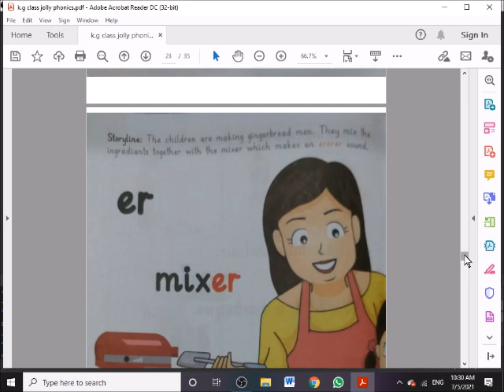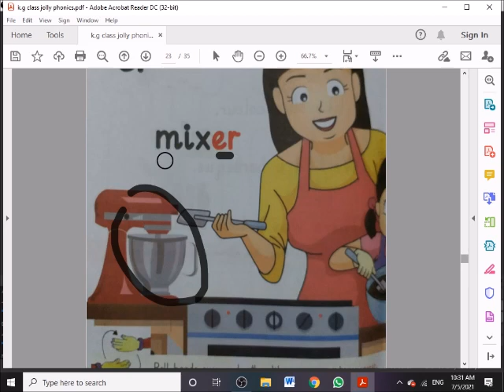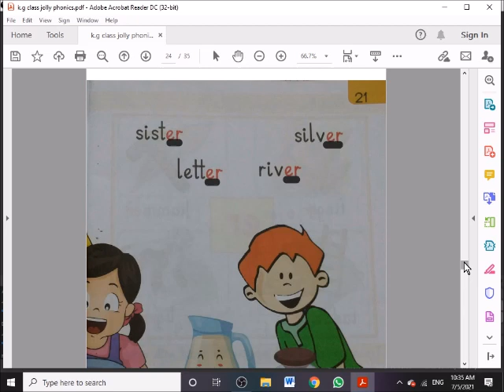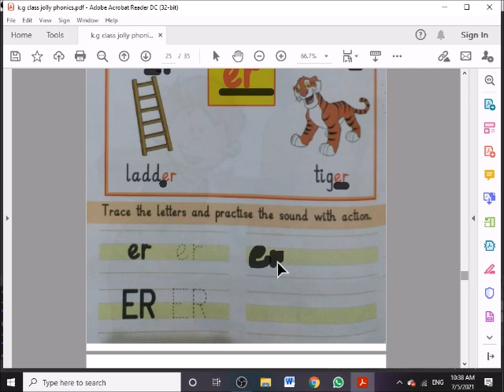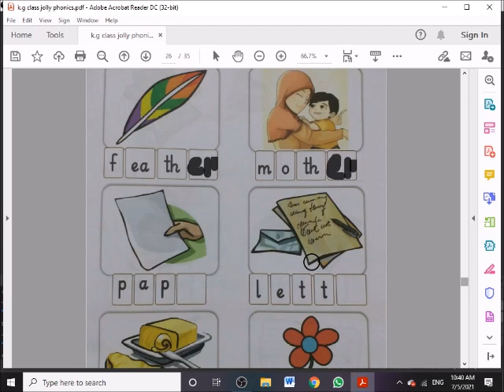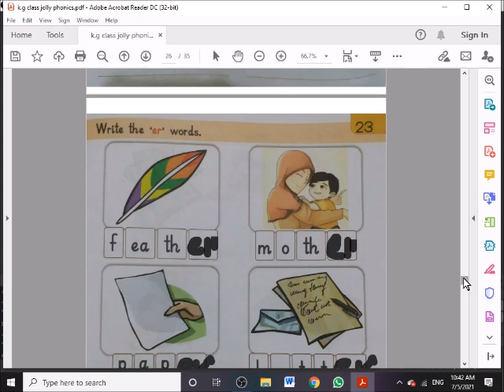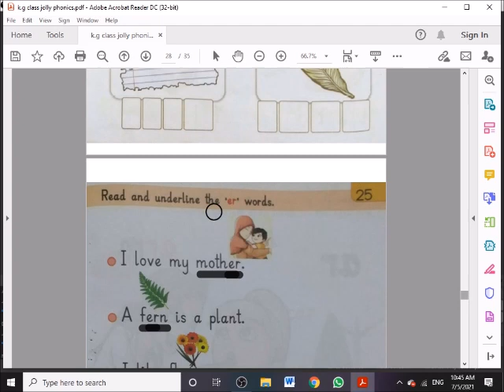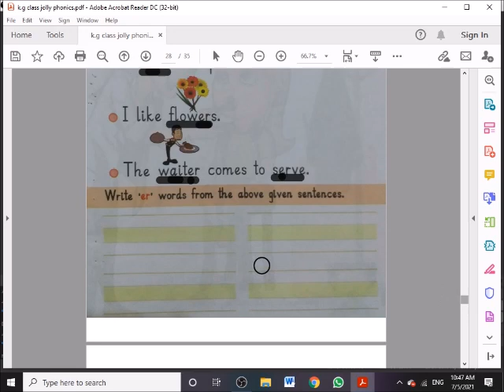Spirit jolly phonics lecture 8 for k g class pages 21,22,23,24,25